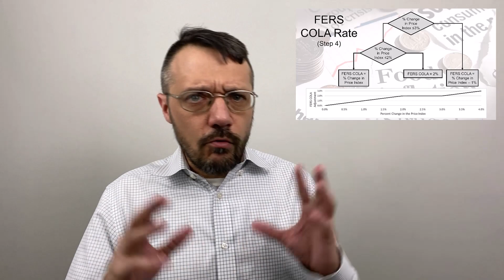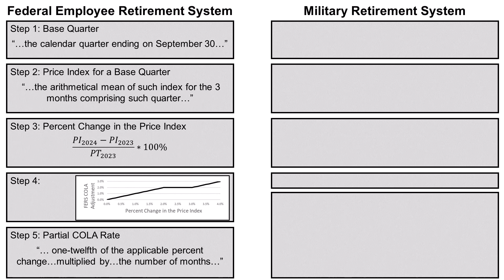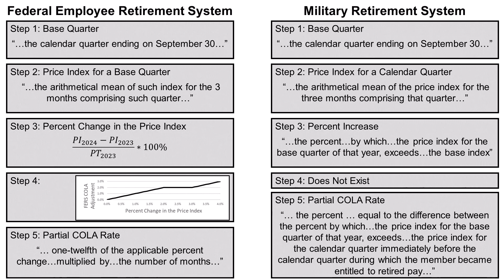Does the COLA Trap Effect Government Civilians?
The COLA Trap is a strange fluke of military pension calculations that means you can receive a SMALLER pension for serving LONGER.  But does that impact Federal Civilians under the Federal Employee Retirement System (FERS)?  No.  But FERS might hold the solution to the COLA Trap.